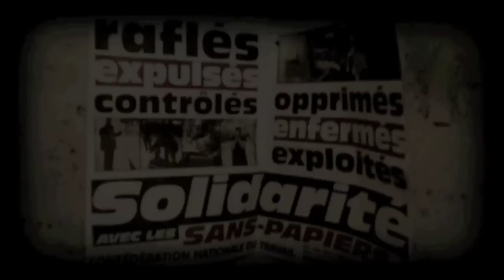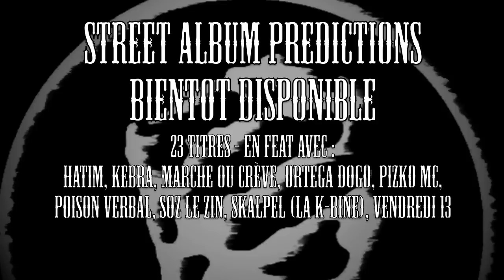K-Listo - La Mauvaise Graine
Troisième extrait du prochain street album Prédictions de K-Listo sur une face B signée Pizko Mc pour Carneperro Beatz.

Sortie prévue en téléchargement libre pour juin 2010.